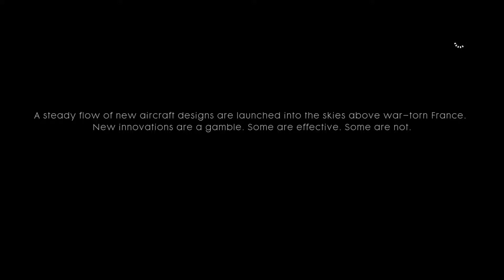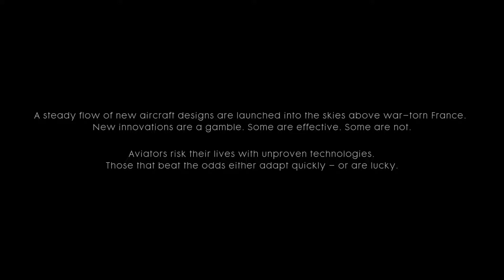Battlefield 1 - Part 8: Friends in High Places "Test Flight" & "Total War"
Welcome to Spikestuff can't fly... Oh God.

Clyde Blackburn (American) enters the Royal Flying Corps (British Army) in 1917 and takes a plane to get some ladies... is what he hoped.

For sake of History Context, Americans & Canadians joined the British Royal Flying Corps and trained and served under their wing towards the end of World War I.

Battlefield 1, developed by DICE and is part of the mainline series and despite the title, this is the 15th entry into the series. The game focuses on World War I and the story is inspired by historical events.